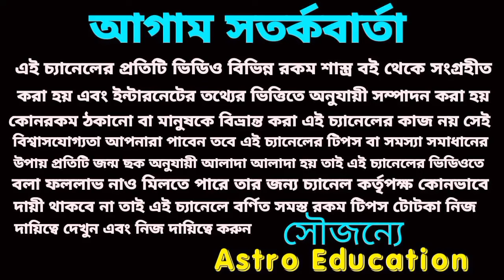শনির নক্ষত্র পরিবর্তন বিশেষ কৃপা পাবে পাঁচটি রাশি!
শনির নক্ষত্র পরিবর্তন এই পাঁচটি রাশি মহা কোটিপতি হতে চলেছে